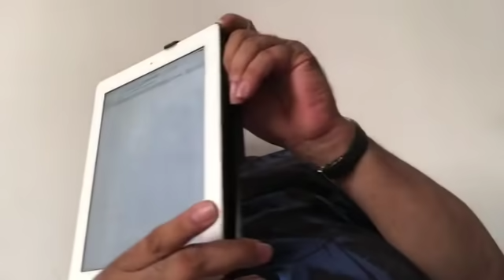A New Perspective.